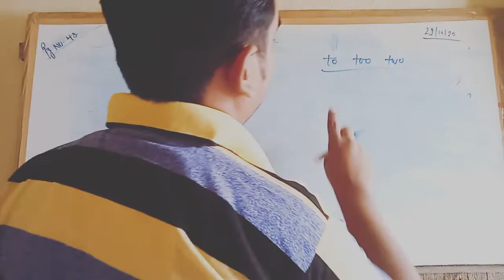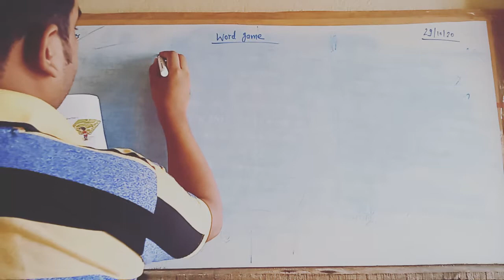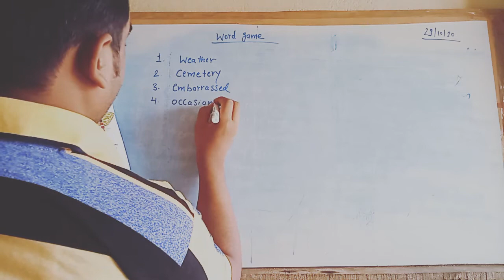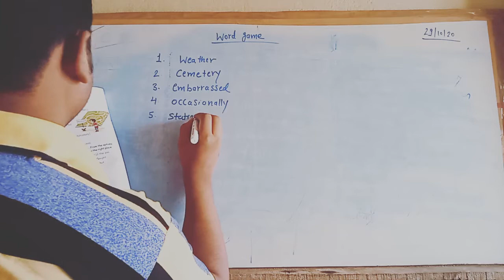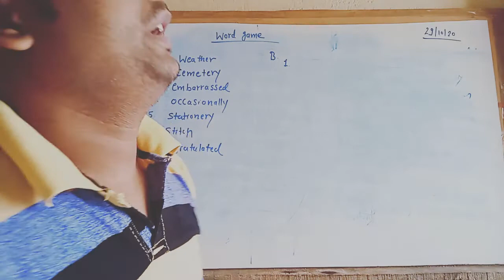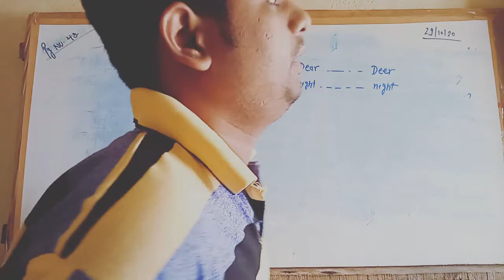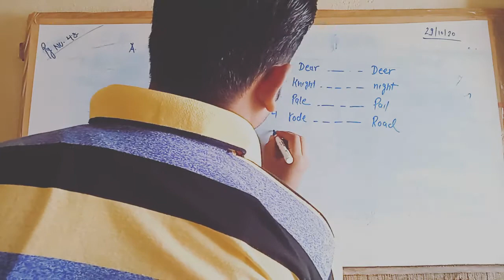class 4 pg no. 48